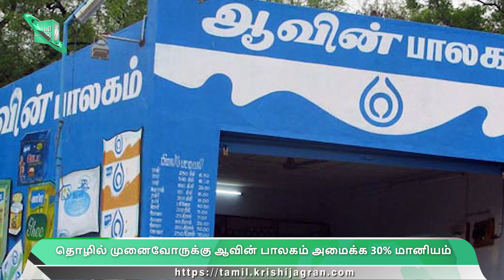PMFBY| ரூ.10000/- மானிய உதவியில் Electric motor pump set-கள்| ஆவின் பாலகம் நிறுவ 30% மானியம்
வேளாண் செய்திகள்:  PM Kisan | TNEB |Horticulture | Subsidy | காய்கறி பயிரிட ரூ. 20,000 மானியம்!
1.விவசாயிகள் கவனத்திற்கு: PMFBY பிரிமியம் செலுத்திட கடைசி நாள்
2.5000 விவசாயிகளுக்கு ரூ.10000/- மானிய உதவியில் மின்சார மோட்டார் பம்ப்-செட்டுகள்
3.கால்நடை விவசாயிகளுக்கு தலா 10,000 ரூபாய் மானியம் அறிவிப்பு!
4.தொழில் முனைவோருக்கு தாட்கோ ஆவின் பாலகம் அமைக்க 30% மானியம்
5.உரம் தொடர்பான புகாருக்கு இந்த எண்ணை அழைக்கவும்
6.கரும்பு விவசாயிகள் போராட்டம்
7.சோளம் மற்றும் நிலக்கடலை விவசாயிகள் கவனத்திற்கு PMFBY திட்டத்தில் பயிர் காப்பீடு செய்ய கடைசி நாள் 15 டிசம்பர்
8. வருகிற 5ஆம் தேதி காற்றழுத்த தாழ்வு பகுதி உருவாகிறது

1. Attention Farmers: Last day to pay PMFBY premium
2. Electric motor pump-sets to 5000 farmers with subsidy assistance of Rs.10000/-
3.Announcement of 10,000 rupees subsidy for livestock farmers!
4. 30% Subsidy for Entrepreneurs to set up TADCO Aavin Bridge
5. Call this number for fertilizer related complaints
6. Sugarcane farmers protest
7. Attention corn and groundnut farmers last date for crop insurance under PMFBY scheme is 15th December
8. A low pressure area will form on the 5th